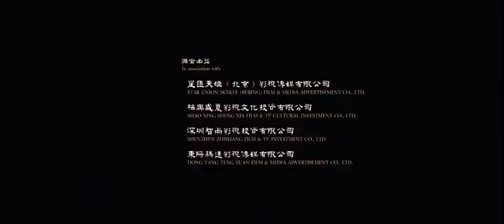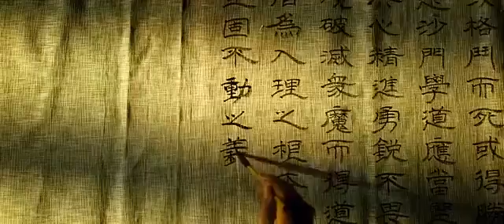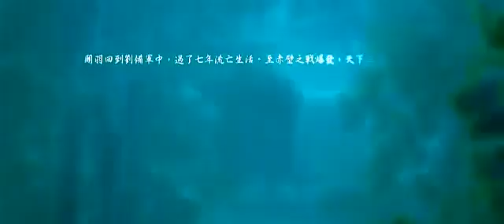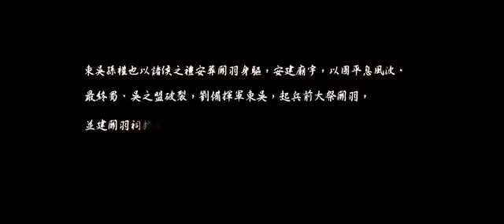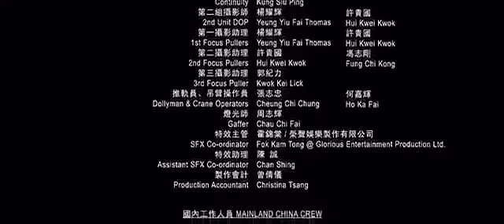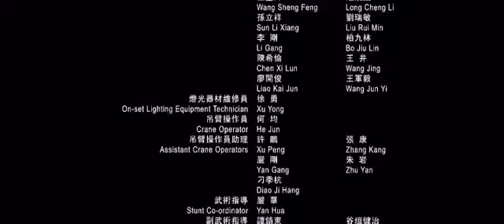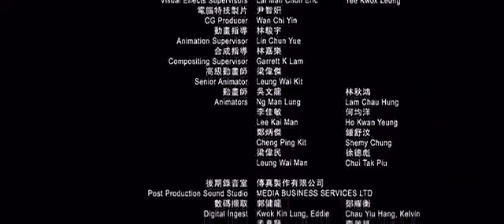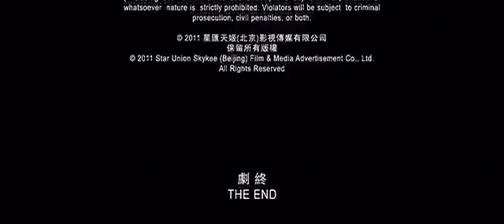Hindi Dubbed movie 2017 Latest Martial Arts Movie